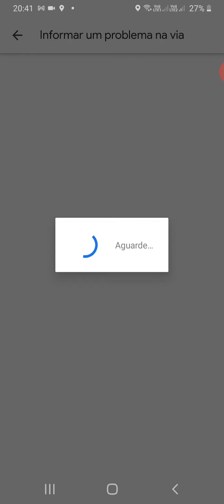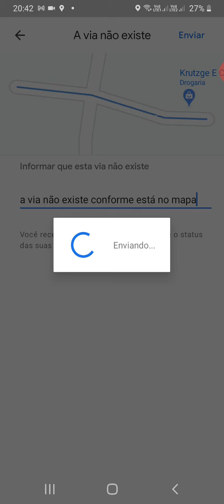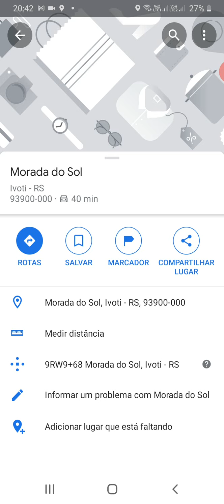A via não existe, mas está no GPS, como editar no Google Maps? Erro de GPS comum.